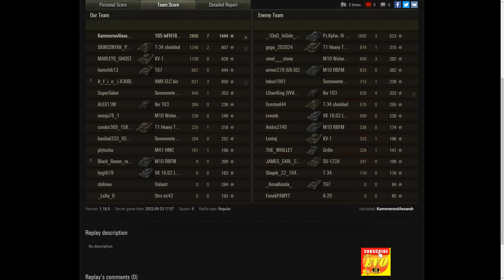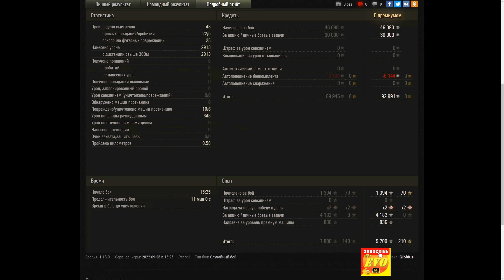105 leFH18B2 7 Frags & 105 leFH18B2 6 Frags World of Tanks,WoT Replays tank battle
,105 leFH18B2 7 Frags & 105 leFH18B2 6 Frags - 6K Damage